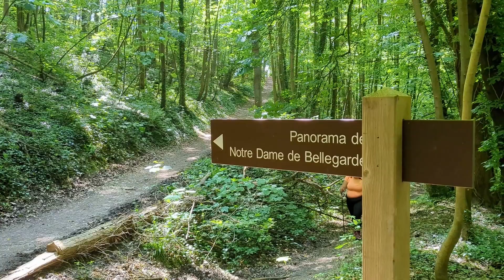Randonnée à Muids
Muids est une commune française située dans le département de l'Eure, en région Normandie. Ses habitants sont appelés les Muidsiens.

Randonnée de 19km autour de la commune de Muids en Normandie.